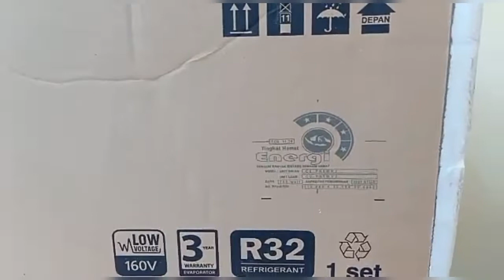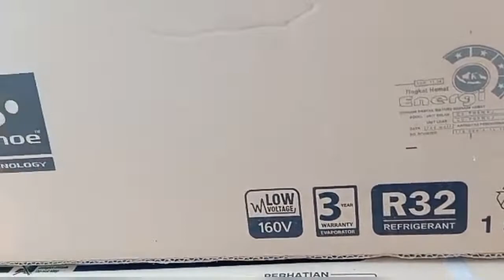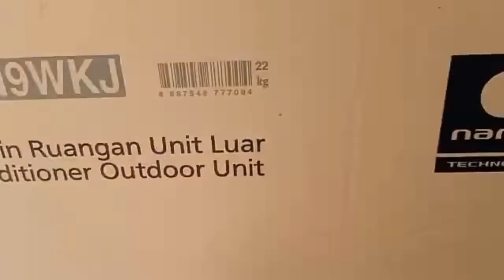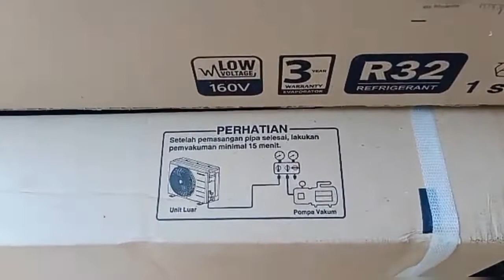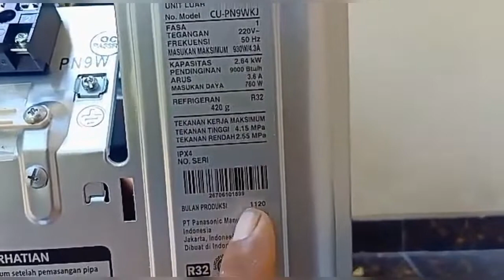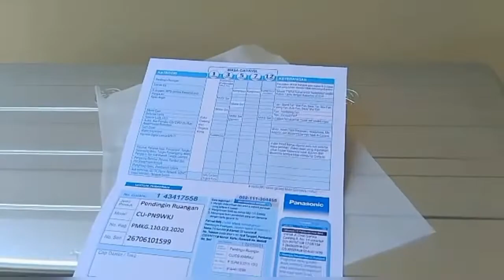Membahas dan Mengulas ac Baru merk Panasonic 1 pk type CS-PN9WKJ.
Membahas dan Mengulas ac Baru merk Panasonic 1 pk type CS-PN9WKJ Made In Indonesia.

Ac Panasonic ini nilai EER nya 11,28 , Daya 760 Watt, kapasitas pendinginan 9000 Btu/h, menggunakan Refrigerant R-32.

TERIMA KASIH SUDAH MELIHAT VIDEO.